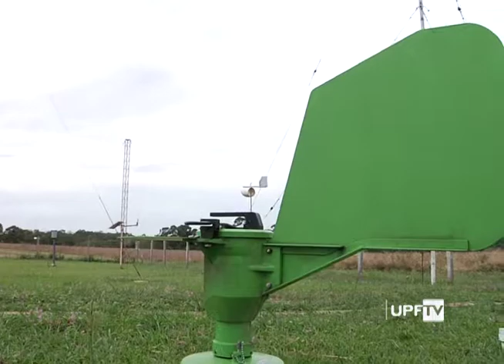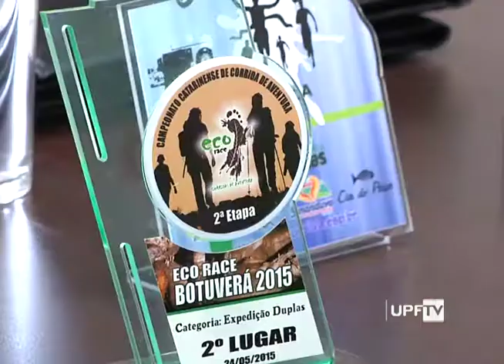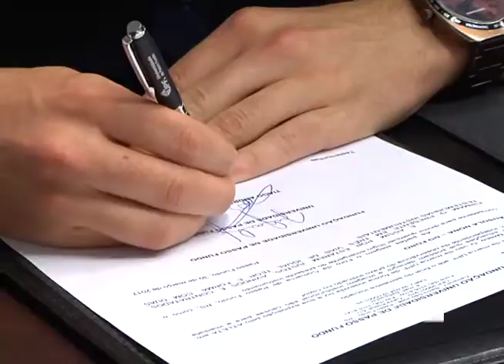Canal de Notícias 05.04.2017 - Bloco 2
- Previsão Climática Outono
- Apresentação Equipe de Voleibol Feminino BSBios/UPF – Esporte Entrevista
- Convênio Atleta Tiago Perez e UPF - Esporte
- Outras Notícias